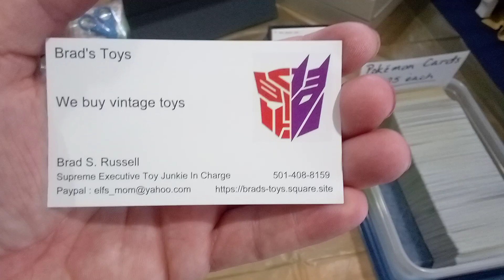Brads Toys At Memphis Comic Expo